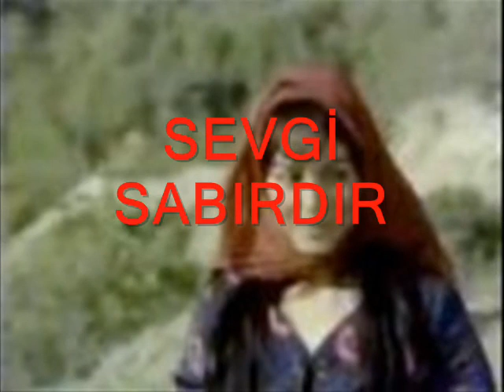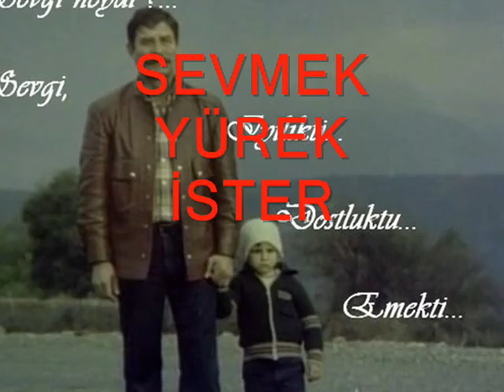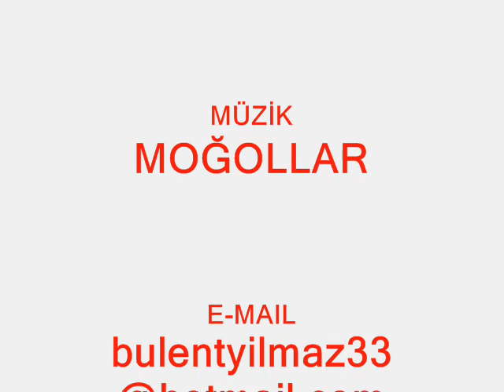ASYAM SELVİ BOYLUM AL YAZMALIM / By BulenT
HAZIRLAYAN:BÜLENT YILMAZ